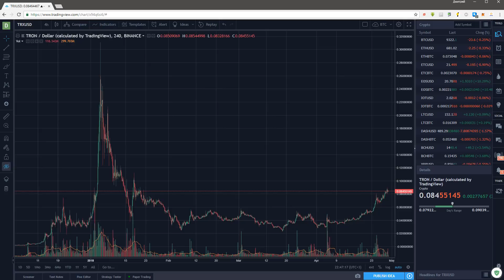7 правил успешной торговли - вступление